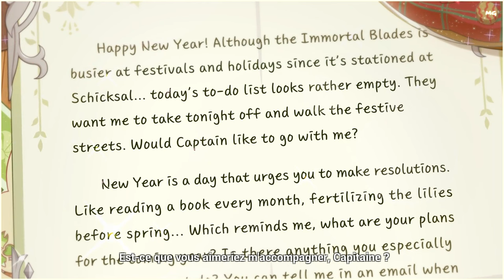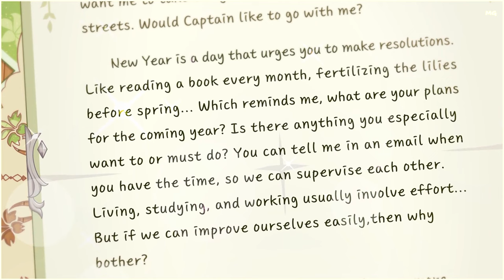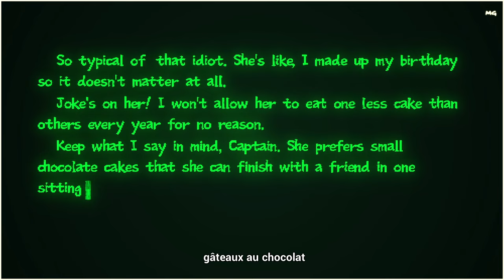꒰Bianka Brithday꒱˖ Honkai Impact 3rd #2022 💐.*･｡.*･｡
💛 «Joyeux anniversaire, Bianka "Durandal" ! Bonne Année ... » 💛

🎁 Joyeux anniversaire Dudu ! ♡  01.01.22⸝